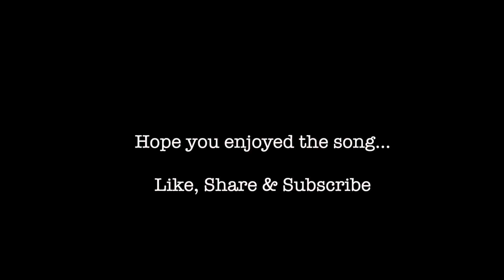Ya Dil Ki Suno - Cover | By Karthik Mohan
A Melancholic Cover from the movie Anupama.

Original Song:

Movie : Anupama:
Music Director: Hemanth Kumar

Watch this video song, ya dil ki suno cover by Karthik Mohan and let me know your feedbacks in the comment section.

I am an independent artist and music producer. My covers and originals are either in Hindi or Tamil (some are bilingual). Having spent most of my time in the North of India,  I am more fluent with Hindi and Urdu and find it easier to sing and compose in these languages. Tamil is my mother tongue but  I never had the opportunity to read and write Tamil. I rely on my friend Lavanya (Lav) for diction and lyrics when it comes to composing or singing in Tamil. I finger pick, play chords and the leads on the guitar and this forms majority of my accompanying music. My inspirations are from classical rock and roll music (Dire Straits, Eagles, Led Z), old Hindi classics composed by SD Burman and more contemporary Indian music composed by AR Rahman. Most of my music is just to be enjoyed just as music, but there will be some songs which I hope are deeper, soulful and thought provoking.

hindi song in youtube